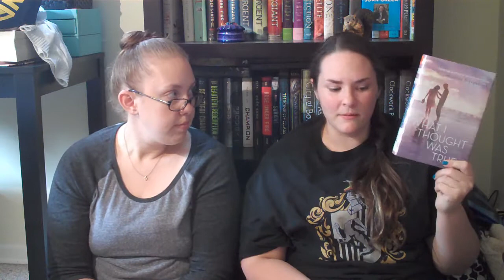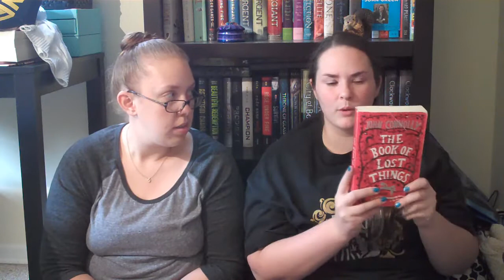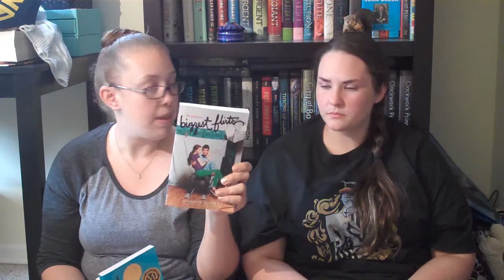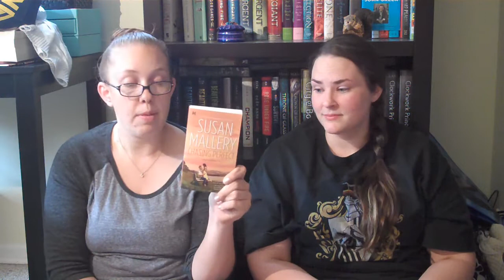August TBR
Song: "Steps" by Orla Gartland